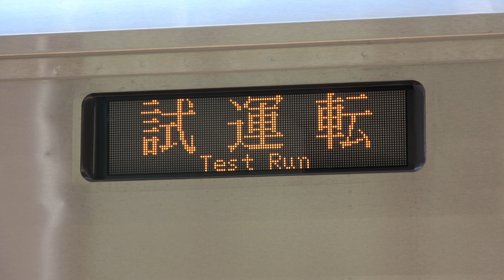4K画質アップロードテスト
4K対応の機材を導入したため、テストを兼ねた動画アップロードです。

内容については特に深い意味は無いです